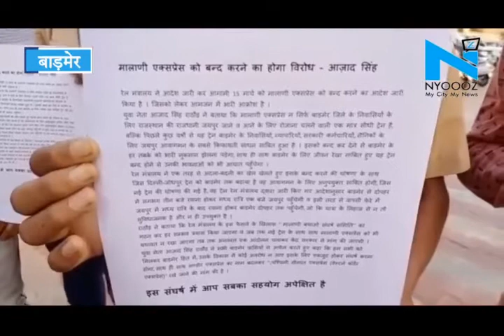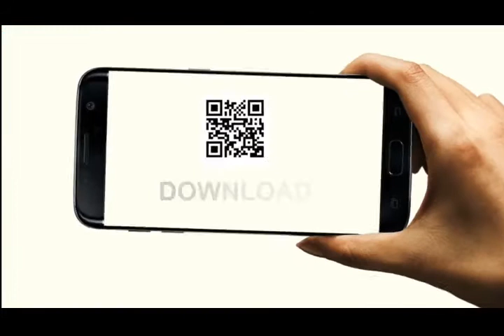Barmer: मालाणी ट्रेन को यथावत रखने के लिए Barmer की आवाम लाम्बन्ध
रेल मंत्रालय ने आदेश जारी कर आगामी 15 मार्च को मालाणी एक्सप्रेस को बन्द करने का आदेश जारी किया है। जिसको लेकर बाड़मेर जिले में जबदस्त आक्रोश है। युवा नेता आजाद सिंह राठौड़ ने बताया, कि मालाणी बचाओ संघर्ष समिति के तत्वावधान में मालाणी ट्रेन को बन्द करने के निर्णय के विरोध में रेलवे स्टेशन बाड़मेर पर मालाणी ट्रेन से यात्रा कर रहे यात्रियों को पर्चा वितरित कर मालाणी के बन्द   होने से होने वाले बाड़मेर जिले के नुकसान के बारे में बताया। और मण्डोर एक्सप्रेस की जो समय सारणी तय की है, वह समय किसी भी प्रकार से जायज नही है,  और वह समय आमजन के लिए नागवार गुजरेगा।